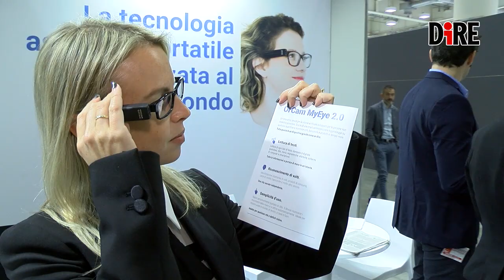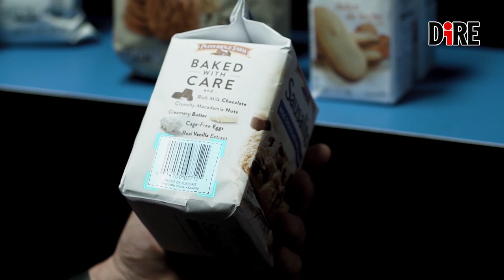Un occhio per non ci vede, ecco Orcam Eye 2.0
goo.gl/zN1eb4
Orcam Eye 2.0 è una microcamera che si applica agli occhiali con una calamita: può leggere segnali stradali, menù o anche codici a barre